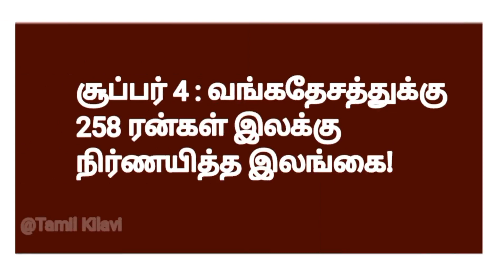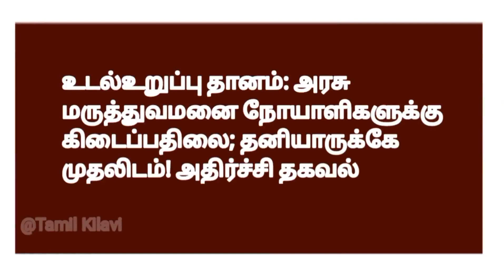காலை 6 மணி முக்கிய செய்திகள் | 10-09-2023 | Tamilnadu Morning Headlines| Mk stalin